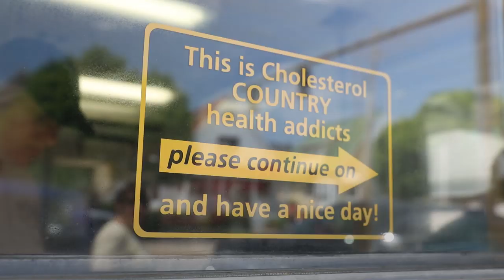Pronto Pup is a Grand Haven icon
Pronto Pup opened in 1947 and has continued to serve customers in Grand Haven since. The stand only serves pronto pups and fountain drinks and usually has a long line of hungry fans.